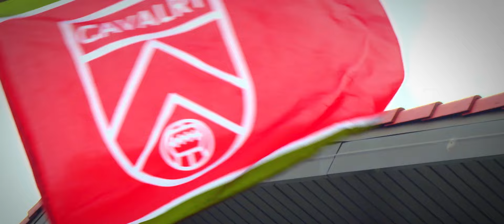2024 Who Want That Smoke?